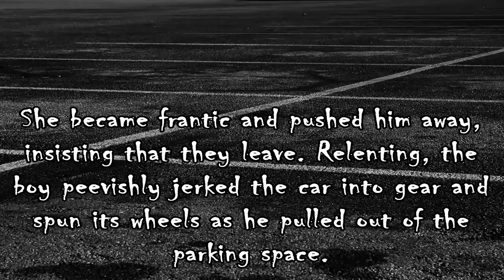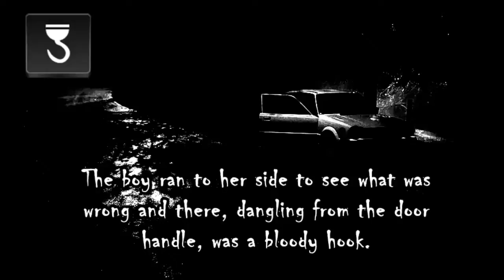Real Life Myths and Legends-The Hookman [HD]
● About: Hookman
● Released: July 2nd, 2013
●Edited with: Camtasia Studio